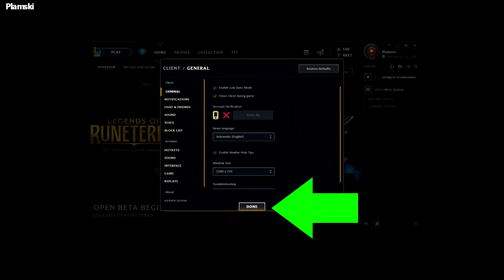How To Improve League of Legends Performance / Increase FPS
Check These 2 Checkboxes in General Settings